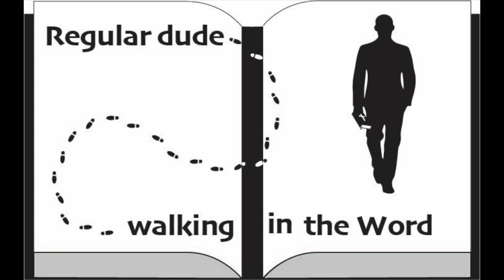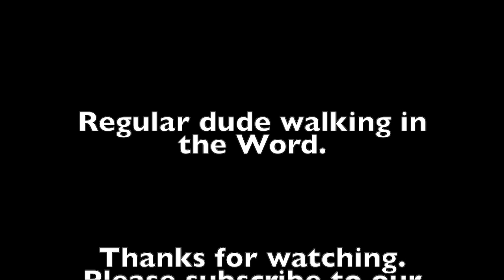Episode 79. The book of Mark.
Mark 11:27-33. Who gave you the authority?